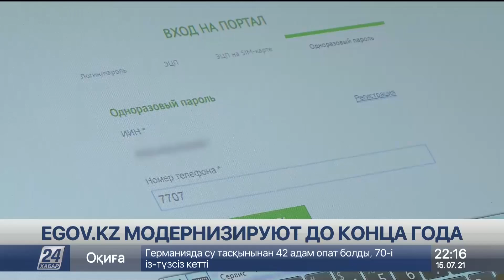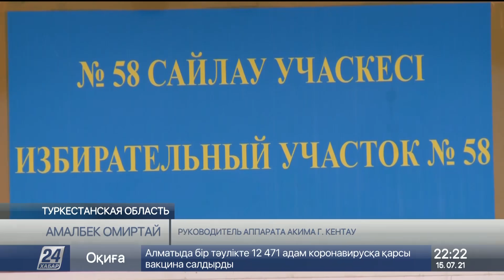Выпуск новостей 22:00 от 15.07.2021